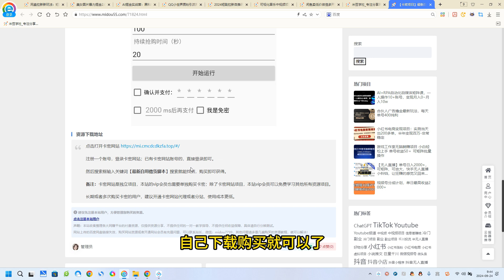【卡密项目】最新自用撸货脚本JD/TB秒助手，全自动抢购无需手动【永久脚本+使用教程】